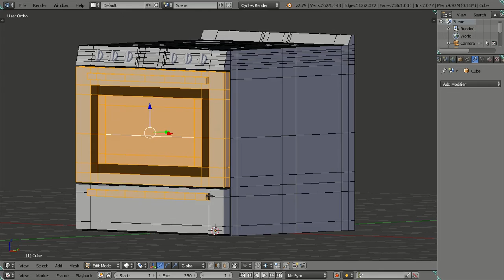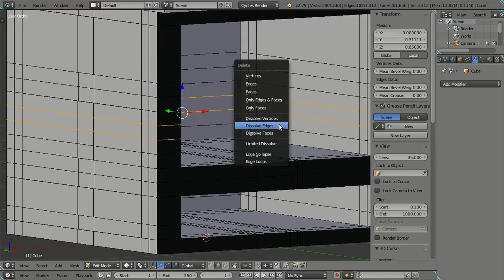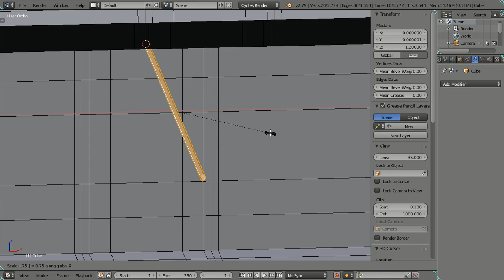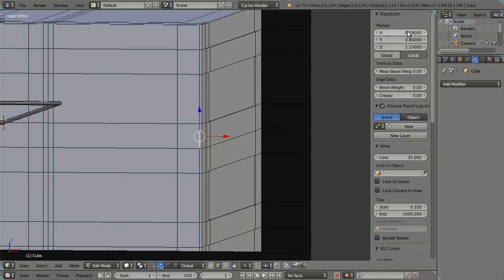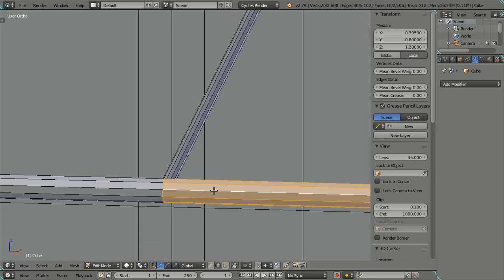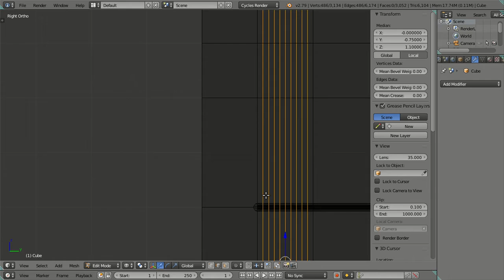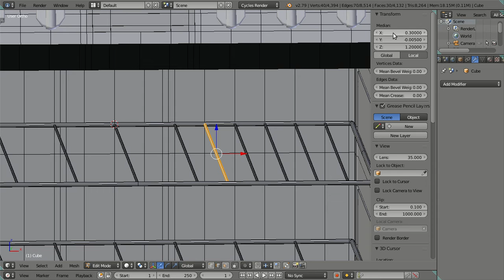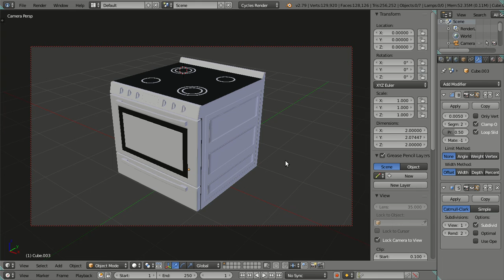3D Modeling Freestanding Electric Stove 3D Model in Blender 2.79 Cycles Render - Part 02